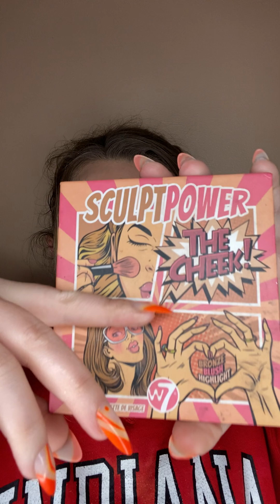Full ASMR get ready with me!